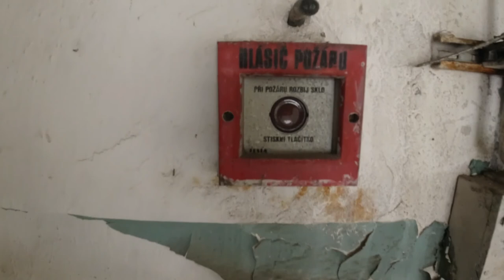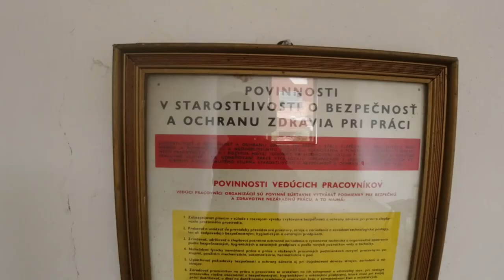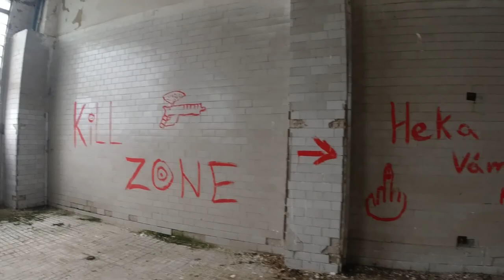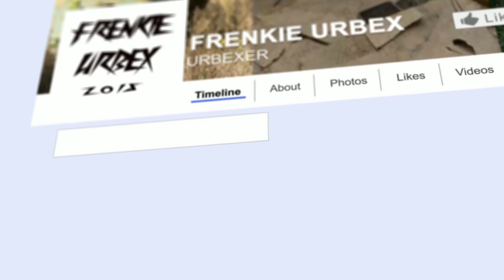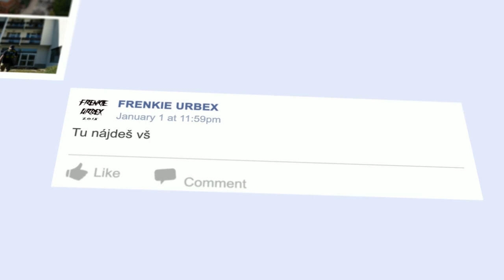Opustený mäsokombinát - Frenkie - Najväčší spracovateľ mäsa na Slovensku-Polské mäso je kvalitnejšie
Obrovský areál mäsokombinátu chátra od roku 1998, kedy dostali výpovede poslední zamestnanci a firma sa ocitla v exekúcii.
V čase, keď je to verejné, sú už niektoré budovy zrekonštruované a už tam sídlia viac-menej malé firmy. Objekt je teraz riadne strážený SBS službou, v objekte sú fotopasce.

Ak nemáte odoberaný môj kanál, môžete tak urobiť cez tento odkaz
Môj Facebook, kam nám môžete posielať svoje tipy na opustené miesta